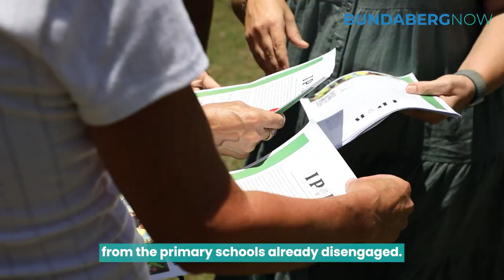IP@B expands to local schools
An innovative and successful program facilitated by Bundaberg Regional Council to bridge
the transition from school to work is expanding thanks to a partnership with Peirson
Services.